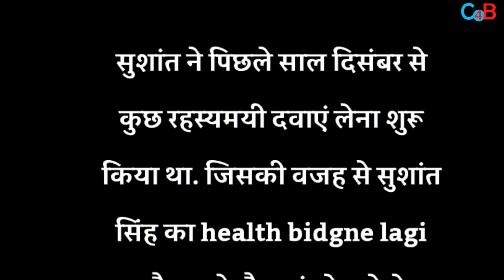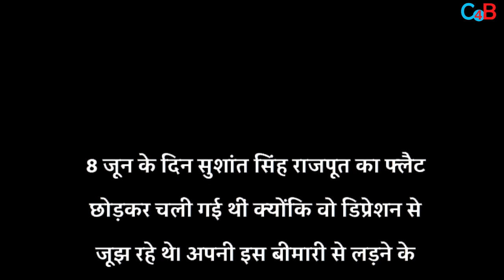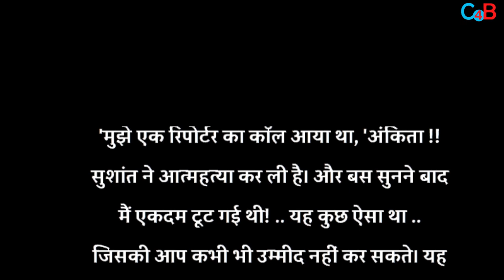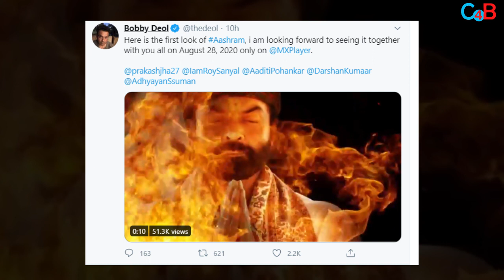Top 10 Big News of Bollywood | 31st July 2020 | Shakuntala Devi, Rhea Chakraborty, SSR